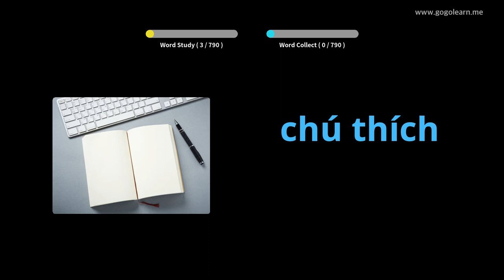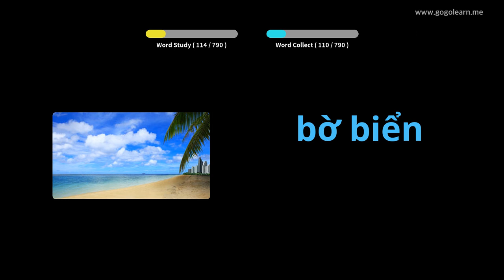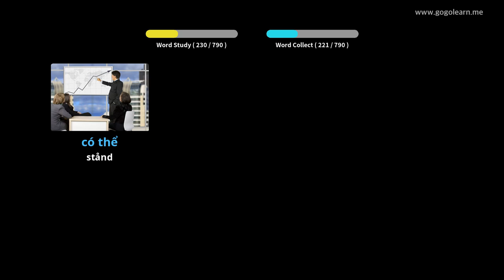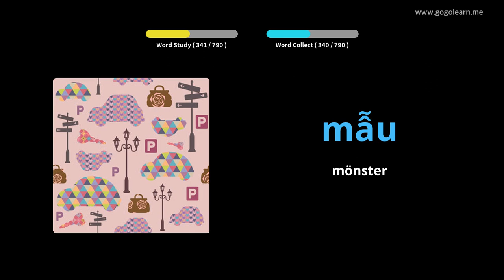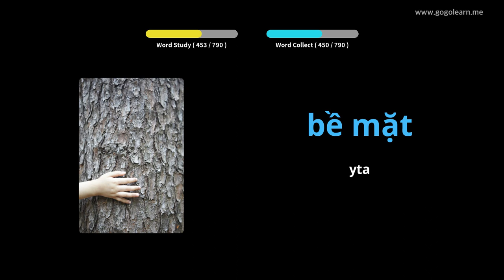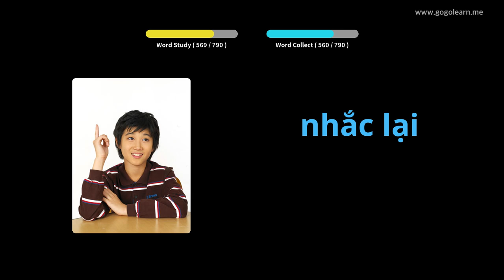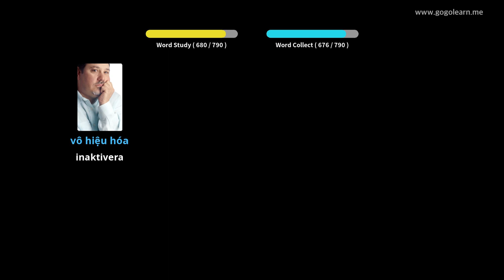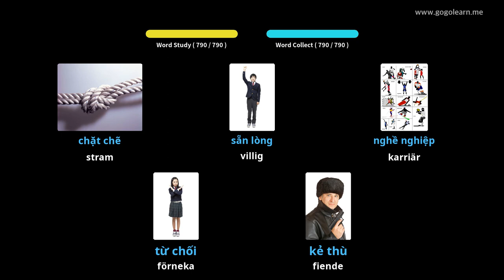Lär Dig Vietnamesiska Genom Bilder |Vietnamesiska Ordförråd Lyssnar Medan Du Sover | Golearn